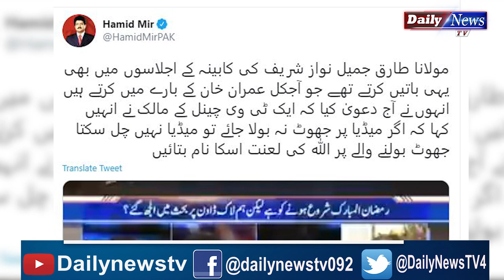Why Media is Bashing Tariq Jameel ? | Listen Inside Matters of Media